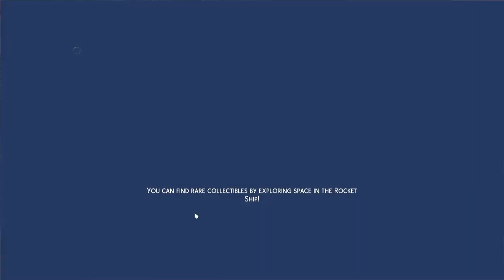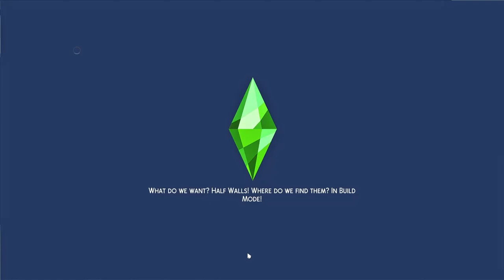RainbowSin Challenge \ Job Promotion And Thinking about dating Ep 3 \The Sims 4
Hmm This Challenge give me a change of pace from my other challenges.